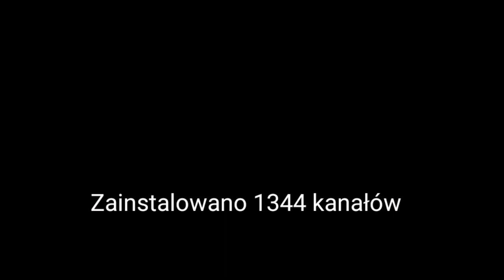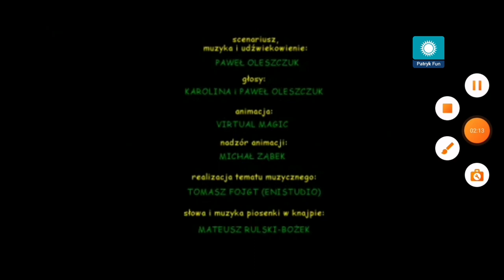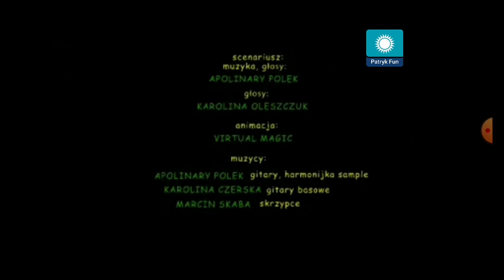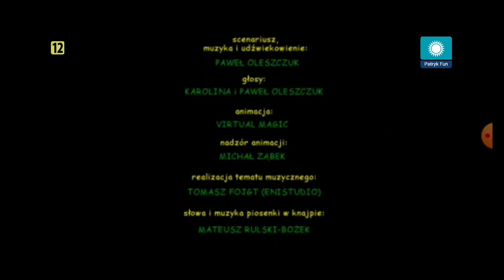Patryk Fun fragment emisji